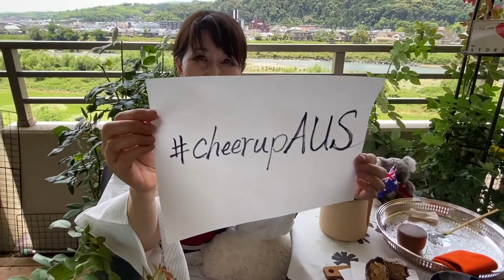Cheer-up Tea Ceremony - Australia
Rainy Season has been long, grey & humid this year, with fewer clear days than usual between the rain.
When a dry, blue-sky day appeared we jumped at the chance to film an outdoor tea ceremony on Keiko's veranda, overlooking the Katsura River & Matsunoo Taisha shrine.

An outdoor, picnic-style tea ceremony is known as Nodate (野点). It differs greatly from ceremonies within the teahouse, though naturally there are still rules about what utensils should be used, and how one should move.

This ceremony is (the koala may have given the game away) dedicated to Australia... the perfect excuse to try Lamingtons for the first time!

From Keiko, Atsuko and the rest of the Camellia team, we wish everyone out there all the best. The pandemic hasn't yet gone away, so please take care...and let's hope we get to see some of you in the future.